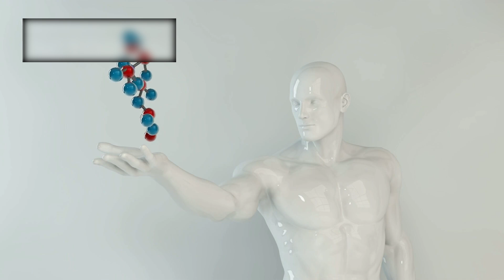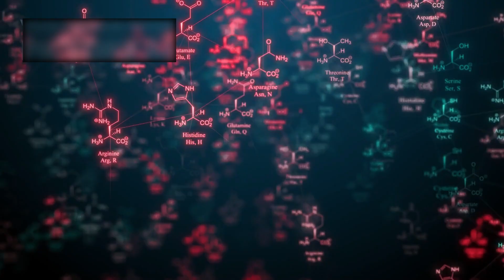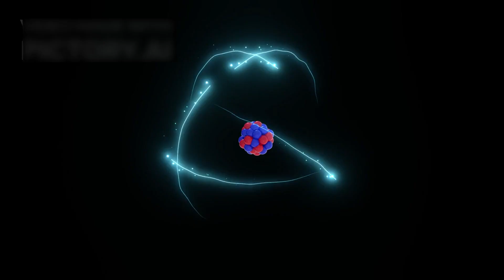James Webb Telescope JUST DETECTED THE UNIMAGINABLE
Imagine staring into a mirror that doesn’t just reflect light, but time itself—peering not at your own face, but into the infancy of the universe, when existence was still wrapping itself around its first breath. That’s precisely what the James Webb Space Telescope was built to do. But what it found when it looked deeper than anything before it… wasn’t infancy. It wasn’t the cosmic cradle. It was a contradiction. A cosmic impossibility. And what it saw—what it revealed to us—has not just stunned astronomers… it has shaken the very skeleton of modern physics.
For decades, scientists believed they had a pretty solid grasp on how the universe evolved. First came the Big Bang, then a dark age, followed by the slow, methodical birth of stars, galaxies, and eventually life. The further back we look, the simpler things should be—basic particles, faint hydrogen clouds, chaotic, unformed space. But when Webb turned its golden mirrors toward a remote and supposedly quiet sector of the sky—one of those vast black stretches where we expected little more than darkness—it captured something that should never have existed at that time. A fully developed galaxy. Not a hazy blob or scattered gas, but a complex, rotating system of stars, complete with spiral arms and a monstrous black hole at its heart. Not just formed, but thriving.
This was not a fluke. As data poured in, more galaxies emerged from that primordial shadow—fully structured, chemically mature, gravitationally stable. It was as if the cosmic clock had jumped ahead, skipping billions of years of slow evolution and landing in an era of impossible maturity. And with each observation, one terrifying question began to echo louder in scientific circles: What if everything we thought we knew about the beginning… is wrong?